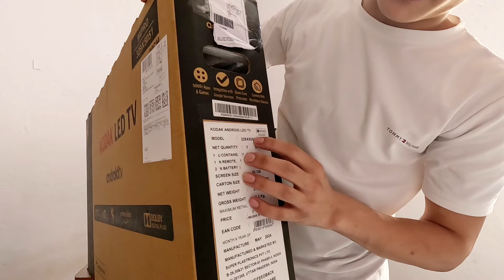I Won A Free TV 😱🔥| Unboxing Kodak 32 Inch Led TV😍